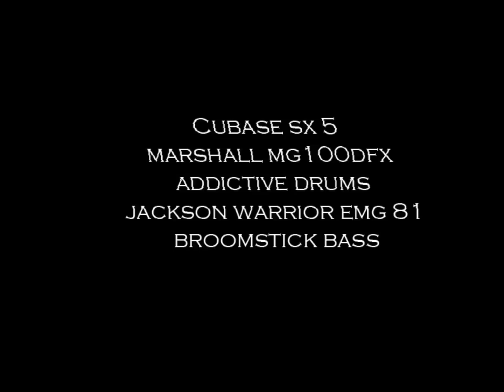death metal cubase sx 5.wmv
Witam kolejny mix z masteringiem. Cubase sx 5, addictive drums, broomstick bass, gitara jackosn warrior z przystawkami emg 81 85 i wzmacniacz marshall mg100dfx. Piszcie komeny pozdrawiam !

Hello, this is my mix and mastering death metal song. I use Cubase sx 5, addictive drums, broomsick bass, guitar jackson warrior with pickup emg 81 85, and marshall mg 100 dfx directly input to my sound card. Please write a comment what you think :).